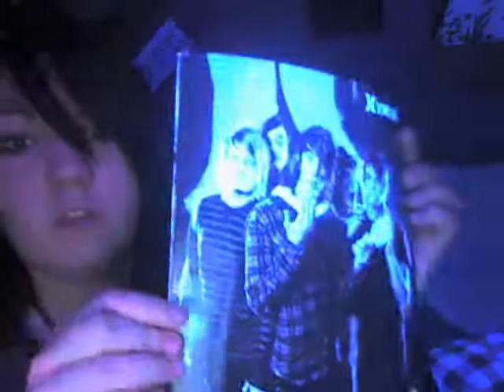New Black Light! - Highlighter experiment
Me and my random antics at it again!